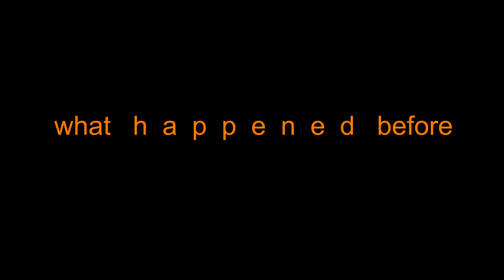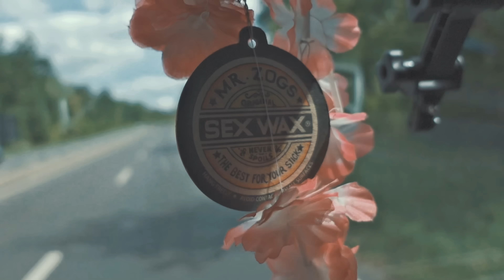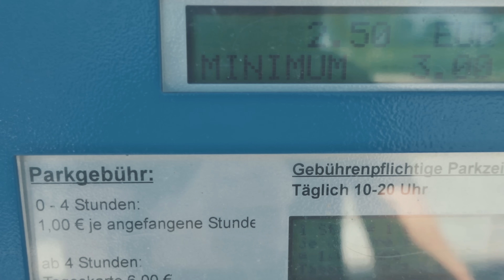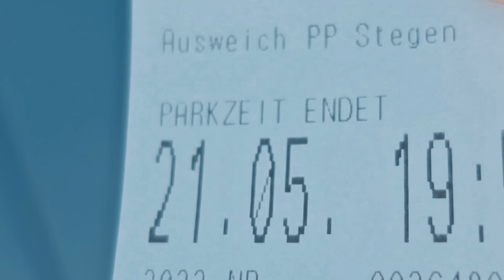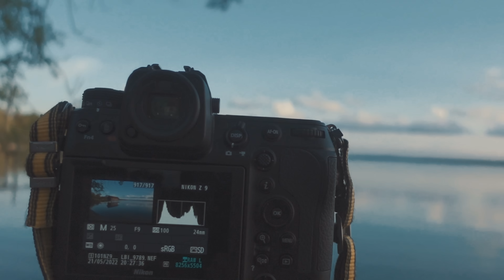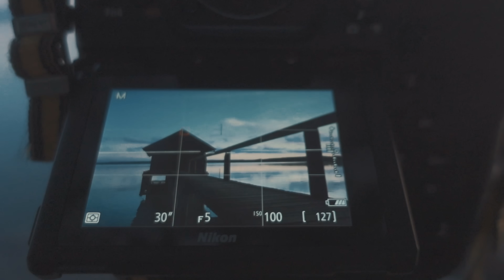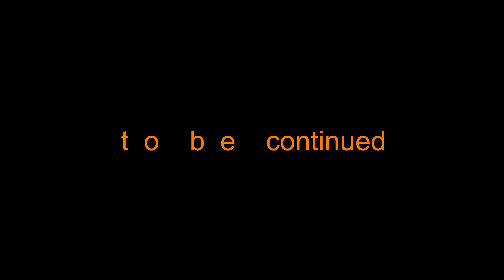Roadtrip Diaries one.five - 4 Tage 2 Menschen - Langzeitbelichtungen am Ammersee in Bayern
Aus Nürnberg führte  mich mein  Trip weiter ins schöne Bayern  an den  Ammersee wo ich  dachte  bei bestem Sommerwetter einen legalen Stellplatz am  Seeufer zu  bekommen. Eine epochale Fehleinschätzung, wie ich später feststellen musste, aber seht selber..

Inhalt:
0:00 Intro
2:43 der Weg nach Bayern
4:32 angekommen am  Ammersee
11:01 Langzeitbelichtungen am Ammersee
22:30 der richtige Schlafplatz
26:38 Fazit zum Viltrox 35mm 1.8